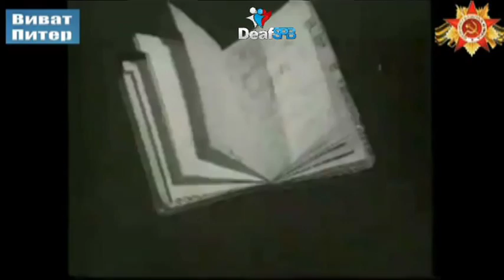Песня о Тане Савичевой / Song of Tanya Savicheva (DeafSPB)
Фильм был создан от всей души в память о Тане Савичевой
The film was made with all my heart in memory of Tanya Savicheva